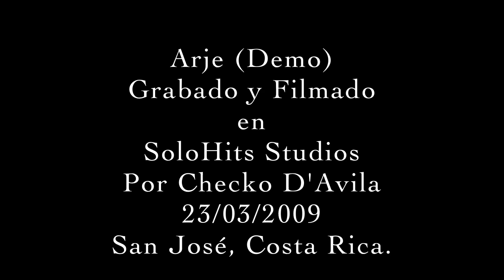Arje - Como Fue - Año 2009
Encontré este video del Cuarteto de Saxofones Femenino Arje, grabado en el 2009 y decidí rescatarlo de un disco duro que está a punto de fallar y podríamos perder este invaluable recuerdo hasta ahora inédito de estas talentosas mujeres.
Es algo que no puedo dejar que suceda.
Además, es la única ocasión en que ellas decidieron tocar sin atriles.
Disfrútenlo.